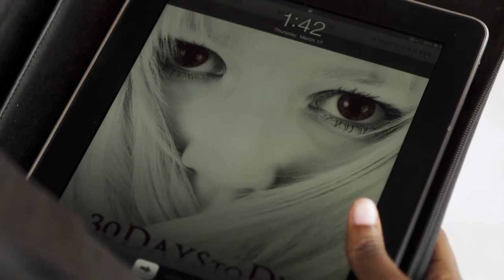2012 Swamp Volcano Compositing Reel